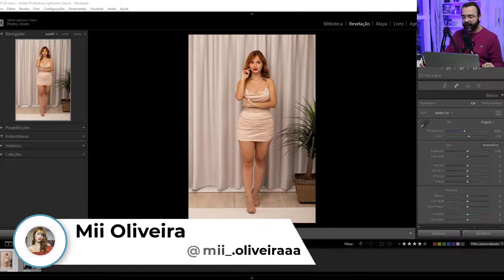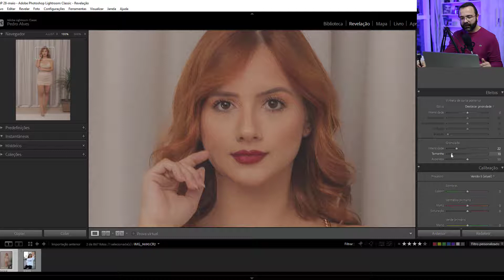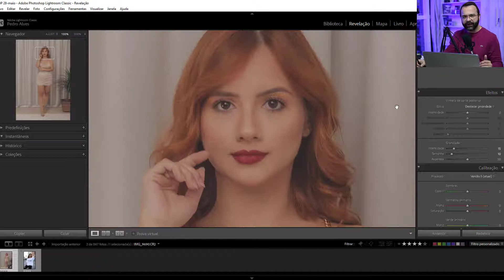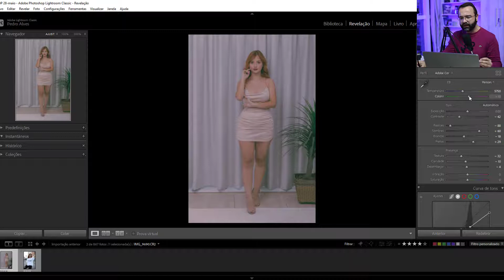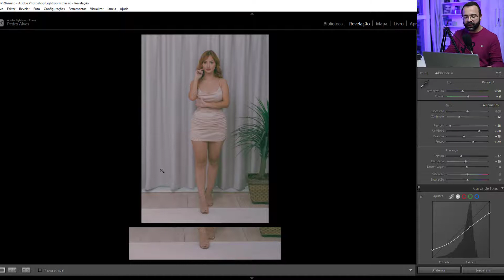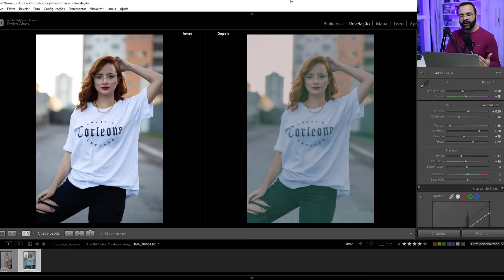Edição efeito analógico - Lightroom (PRESET GRÁTIS)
Como deixar suas fotos com aspecto vintage? Deixar suas fotos como se tivessem sido tiradas por câmeras antigas, as boas e velhas analógicas? Te ensino nesse tutorial de Lightroom, como chegar nesse resultado e deixar suas fotos incríveis. Vários fotógrafos profissionais, inclusive, fotógrafos internacionais, tem usado bastante esse efeito e atraído diversos clientes.